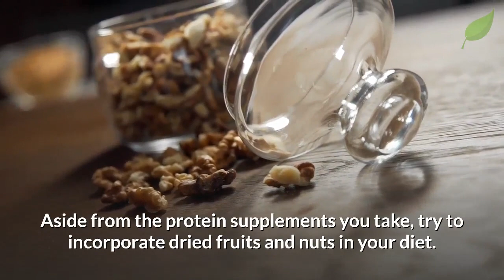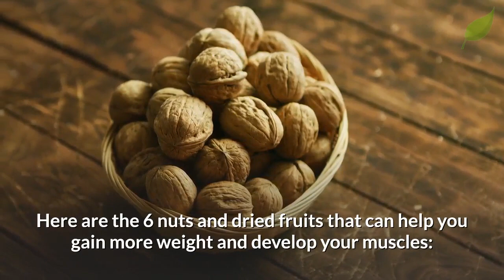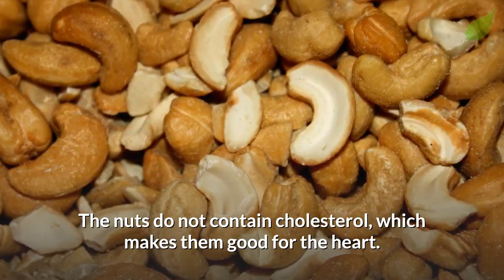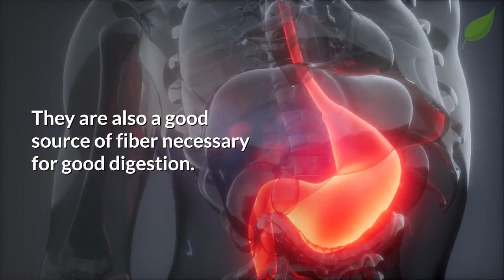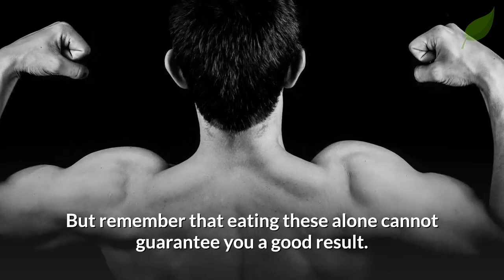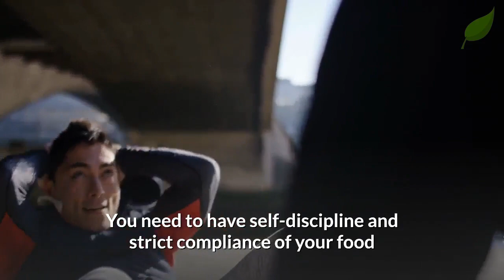Gain Weight And Build Muscle Faster With These 6 Amazing Dry Fruits And Nuts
❓ What's This Video About:

Ever wonder why that although you exert so much effort in your exercise and weight-lifting routines, still, you can’t achieve the best results? That no matter how rigid your workout regimen is, you aren’t gaining more weight and lean muscle? Maybe your routines are not enough to make this happen. You have to consider several factors that can affect weight and muscle improvement such as a healthy diet and nutrition.

Here are the 6 nuts and dried fruits that can help you gain more weight and develop your muscles:

Walnuts
Walnuts are a rich source of Omega-3 fatty acids and amino acids. Fatty acids are good for the heart, while amino acids help build bones and muscles. When your heart pumps blood regularly, the nutrients will be absorbed efficiently by your body.

Cashews
Cashews are nuts that have a buttery, fatty flavor. These nuts are loaded with protein, magnesium, and fiber. The high protein and magnesium content aids in muscular growth and bone health. The nuts do not contain cholesterol, which makes them good for the heart.

Almonds
Almonds contain high amounts of protein, Vitamin B1, copper, iron, and phosphorous. All these nutrients are essential for bone and muscle health and development. Almonds can supply enough protein for muscular growth.

Prunes
Prunes are dried plums that are known for their ability to cure constipation. They contain a high amount of fiber that promotes easy defecation. Adding prunes to your diet can help increase your daily caloric intake.

Raisins
Raisins are dried grapes that are rich in potassium, magnesium, and calcium. These nutrients can help you achieve a good, healthy weight gain, and muscle growth. The calcium present in raisins promotes muscle and bone strength.

Figs
Figs that are in dried form provide a rich source of protein and calcium that help maintain bone and muscle strength. Aside from their good taste, figs are also high in antioxidants that keep muscles and bones disease-free.

Nuts and dried fruits can help increase your weight and muscle efficiency. They contain high amounts of protein, magnesium, and copper necessary for bone and muscle growth. But remember that eating these alone cannot guarantee you a good result. You need to have self-discipline and strict compliance of your food and exercise regimens to make all this possible.

📚 Must-Read Books:

Prescription for Nutritional Healing
Encyclopedia of Herbal Medicine
Essential Oils Natural Remedies
Herbal Medicine Natural Remedies

👋About Us:

NaturalCare4You! We will be giving you nutrition facts, health information, natural cures and much much more. The content will be quick and easy to follow. We try to make most of the natural remedies with simple natural ingredients that are easily available at home.